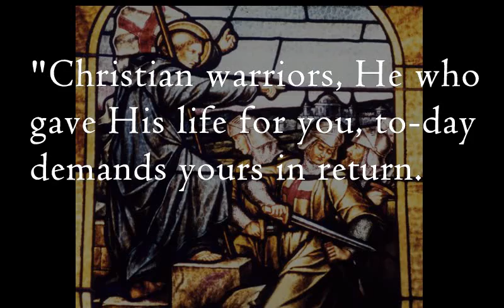Quote of the day - St. Bernard of Clairveaux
"Christian warriors, He who gave His life for you, to-day demands yours in return. These are combats worthy of you, combats in which it is glorious to conquer and advantageous to die. Illustrious knights, generous defenders of the Cross, remember the example of your fathers who conquered Jerusalem, and whose names are inscribed in Heaven; abandon then the things that perish, to gather unfading palms, and conquer a Kingdom which has no end."